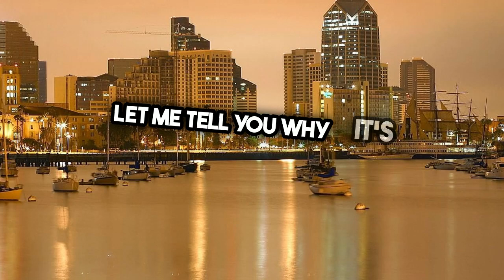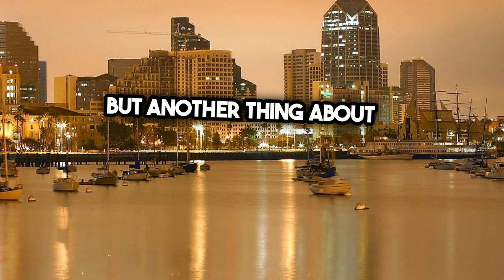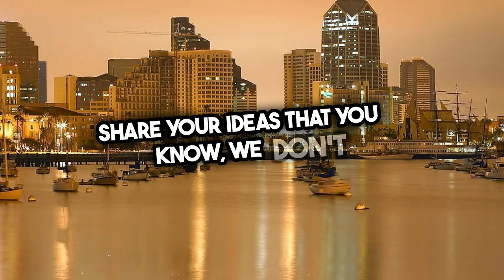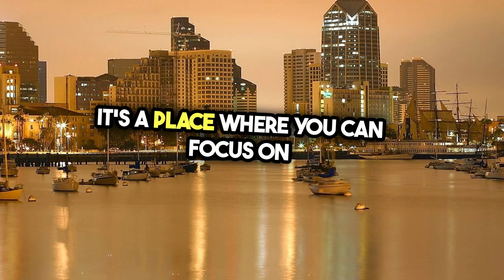5 Reasons Why San Diego is Great for Minimalists!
5 Reasons Why San Diego is Great for Minimalists!

All videos were made using Pexel.com and Pixabay.com